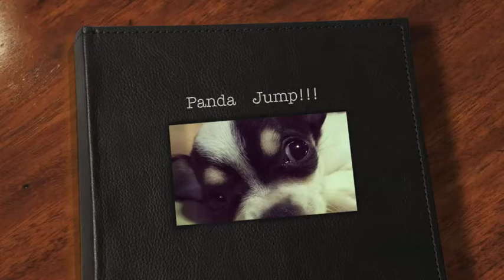Puppy PANDA DOG